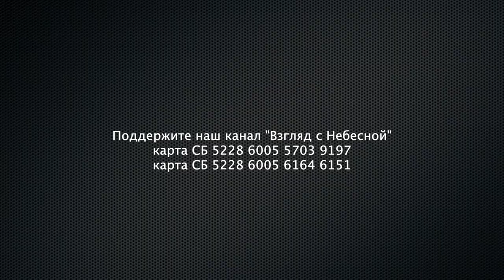Евангелие от Дириенко епископа РосХВЕ | осанна братьям из «Единой России» | Лукавые отчеты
Эту историю можно смело назвать Евангелие от Дириенко Андрея, епископа РосХВЕ из Ярославля и его "спасительной" миссии с братьями из «Единой России» в городе Мариуполь.  Отчеты о проделанной другими работы, сбор средств с доверчивых людей с жертвенными сердцами стали стилем жизни лукавых епископов РосХВЕ.

Вы можете поддержать нас финансово:
Манифест команды канала «Взгляд с Небесной»:
YouTube канал ВЗГЛЯД С НЕБЕСНОЙ